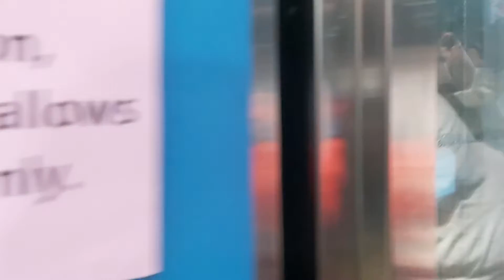4191次經由宜蘭線開往鶯歌的EMU510+EMU507區間車，和177次經由山線開往斗南的PP自強號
109/10/20台北站17:50分拍攝4191次經由宜蘭線開往鶯歌的EMU510+EMU507區間車，和177次經由山線開往斗南的PP自強號